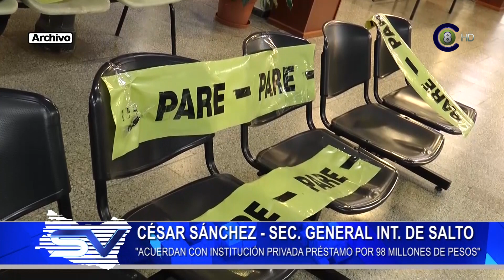Intendencia firmó acuerdo con un banco local para obtener un préstamo de 98 millones de pesos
La Intendencia de Salto conformó el acuerdo con el banco BBVA para obtener un préstamo económico de 98 millones de pesos a pagarse en el transcurso de 3 años. El Intendente Alejandro Noboa confirmó que "luego de un trabajo intenso se pudo obtener en un banco de plaza el BBVA, y hemos firmado hoy el préstamo por 98 millones que está puesto en unidades indexadas" dijo. Por su parte el secretario general Cesar Sánchez, confirmó y justificó la necesidad de éste ingreso económico a la comuna, debido al fuerte impacto en la recaudación que generó la pandemia del Coronavirus.